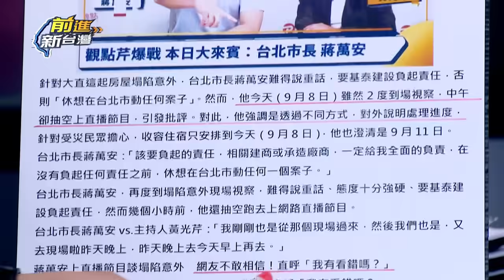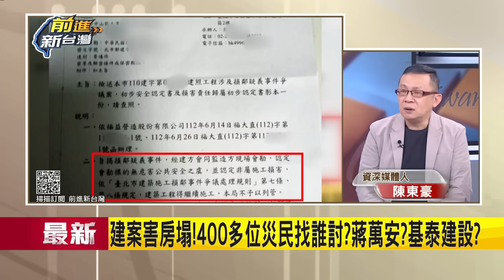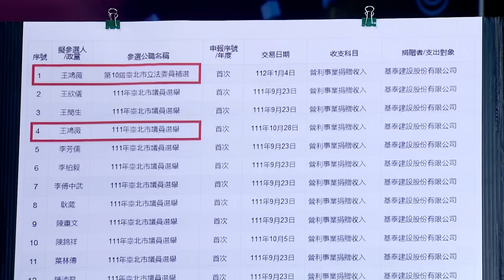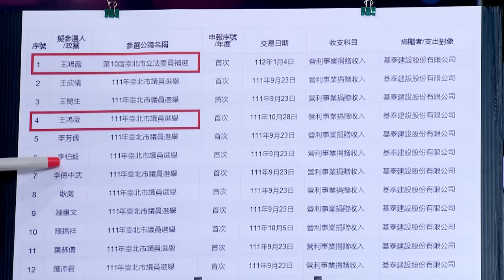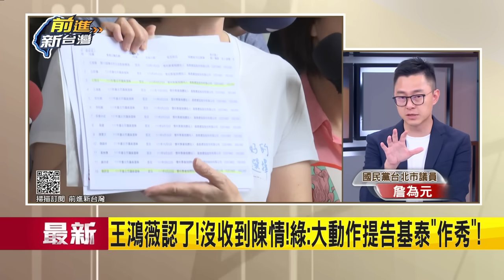這就是國民黨的負責？大直重大工安意外 蔣萬安"震怒"完 沒坐鎮指揮跑去上節目 王鴻薇收政治獻金 認了沒收到陳情 再大動作開告基泰作秀？│鍾年晃主持│【前進新台灣 焦點話題】20230909│三立新聞台